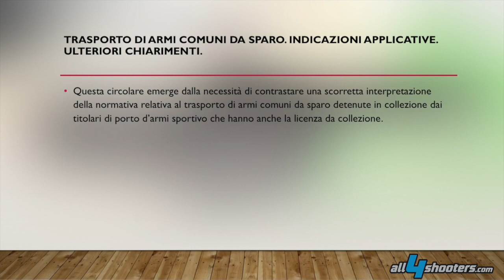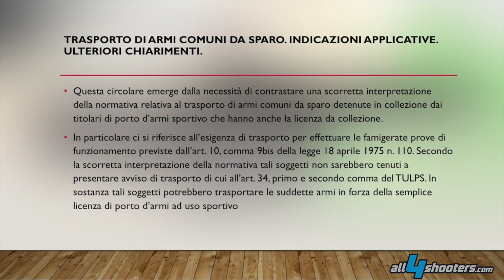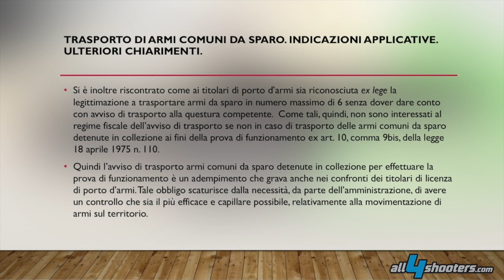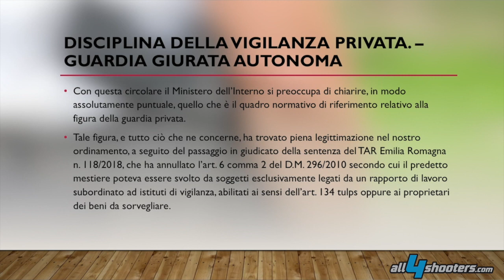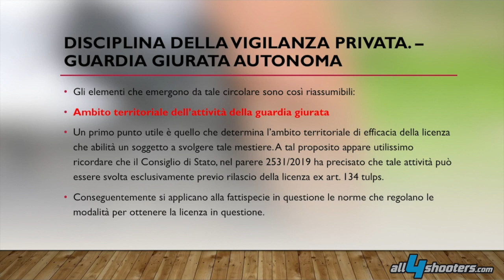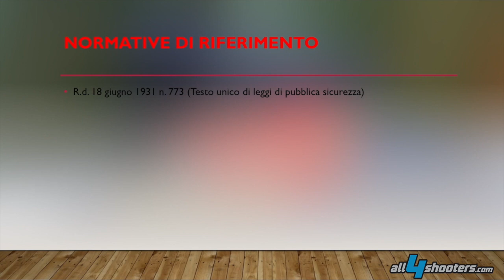Ultime circolari del Ministero dell’Interno in materia di armi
Oggi andremo a vedere le ultime e più recenti e più importanti circolari del Ministero dell’Interno in materia di armi. Il Viminale ha infatti, negli ultimi anni, diramato tutta una serie di circolari molto interessanti volte a chiarire in particolare alcuni dubbi interpretativi scaturiti da una giurisprudenza e da una legiferazione in materia che, spesso, non brilla per chiarezza e coerenza. Iniziamo.